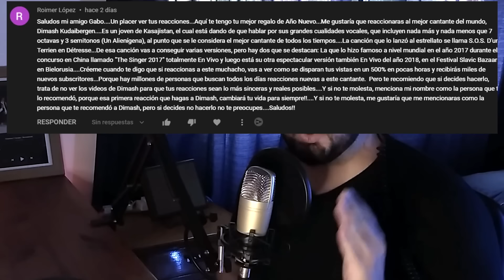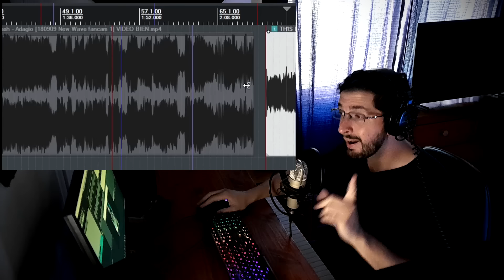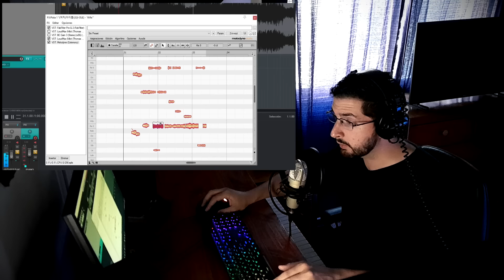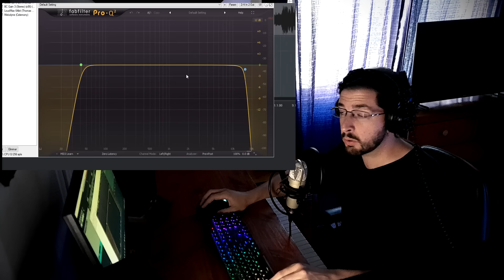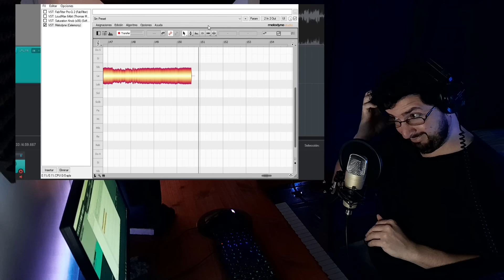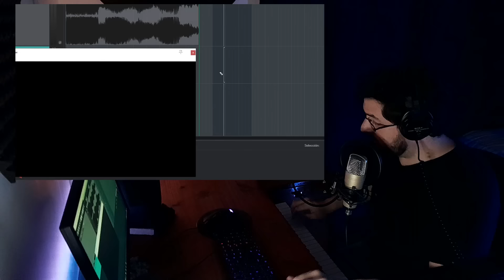DIMASH Qudaibergen: ¿El MEJOR Cantante del Mundo? 🔥 Las Mejores Reacciones / Análisis ✅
Recopilamos varios análisis del Príncipe Kazajo Dimash Qudaibergen para hacer un extensivo de sus reacciones y análisis musicales.

00:00 SOS
13:06 Dimash desafina?
24:17 Diva Dance
32:56 El amor en ti
50:31 Unfforgetable Day
01:07:07 Dudarai
01:18:04 I've got You
01:26:44 Dimash toca Instrumentos
01:38:20 Ave Maria
01:49:20 Olimpico - Ogni Pietra

🌿Análisis Musicales varios🌿